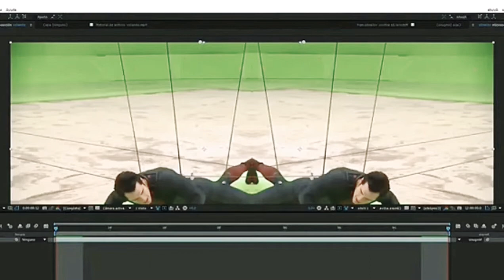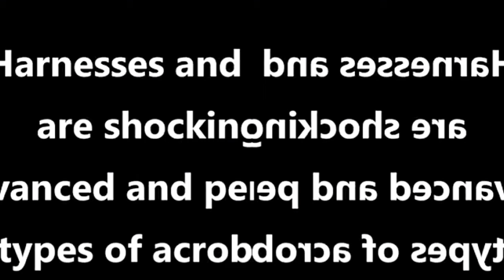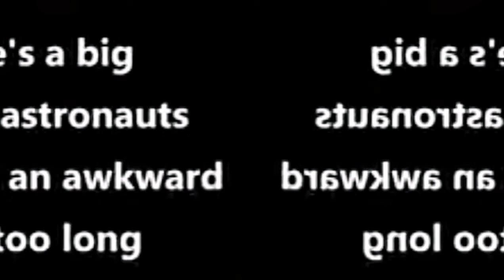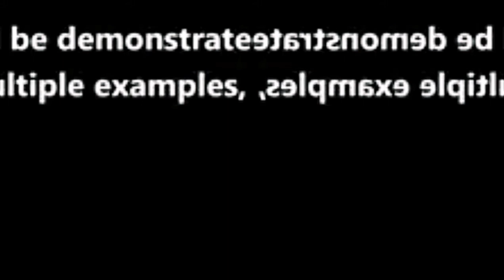JEW.F.O. No Asstronauts; Several Actors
"No Asstronauts; Several Actors"
[   N.     @.     S.      @.  ]

Artist: Jew.F.O.

Album:  The Strange Melodies For Schizophrenics, Serial Killers, Derelicts, Destitutes, and Other Social Pariahs
(2020)

Ghostnerd Records
Punk & Pie Co.